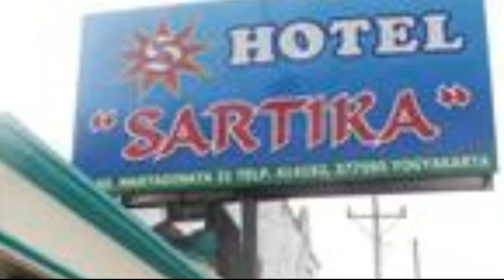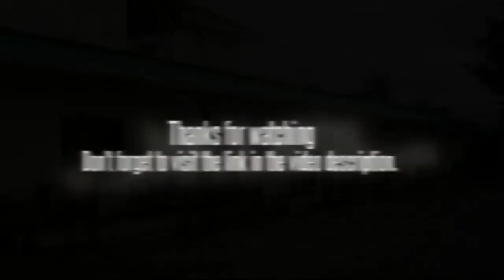Hotel Sartika Yogyakarta